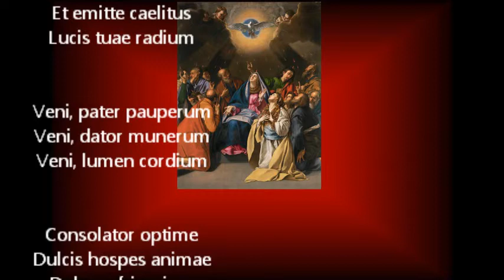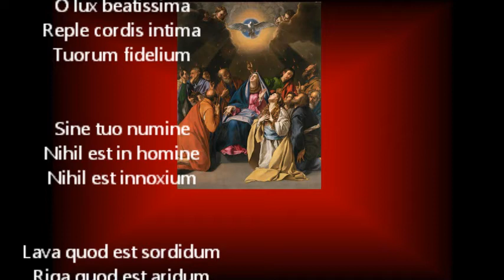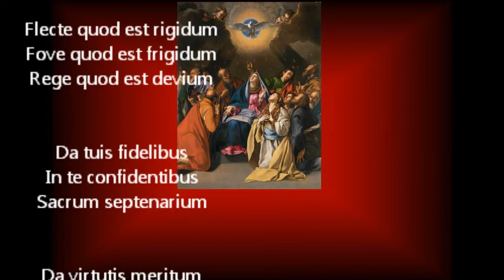Veni Sancte Spiritus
Secuencia de Pentecostés.